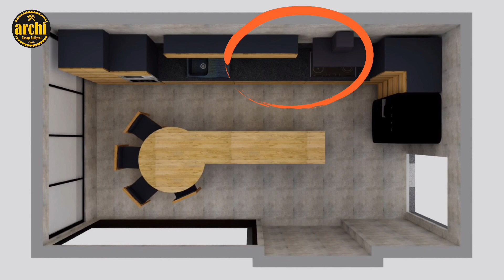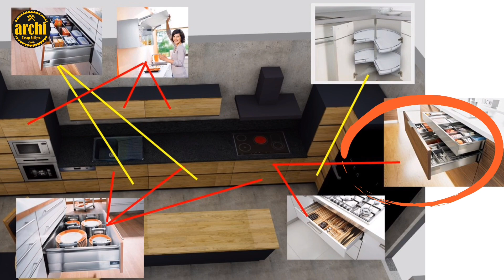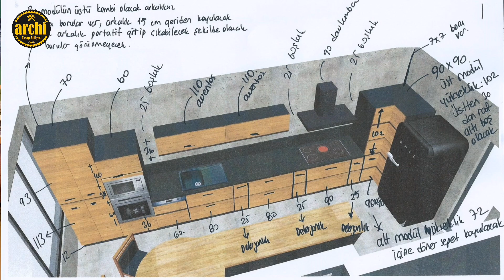Ahşap Mutfak Dolabı | Mutfak Yapımında Dikkat Edilmesi Gerekenler | Ahşap Mutfak Modeli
Herkese Merhabalar,

Bu videomda sizlere,  projenin başından sonuna kadar yapmaktan çok keyif aldığım , ahşap kapaklar kullanarak yaptığım bir mutfak projesinden bahsettim. Aynı zamanda mutfak dolabı yaptırırken veya planlarken, hangi unsurlara dikkat etmeniz gerekir  ve nasıl düşünmeniz gerektiği ile ilgili bilgiler vermeye çalıştım.  Umarım beğenerek izleyeceğiniz bir video olur. Şimdiden teşekkürler. Merak ettilerinizi, yorum ve önerilerinizi aşağıda paylaşırsanız harika olur. Sağlıcakla kalın...

Bu projede emeği geçen tüm Archi Ahşap Atölyesi emekçilerine teşekkür ederim.